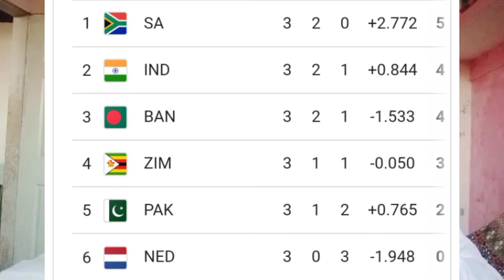🏏world cup 🏆2022 points table top class analysis best journalist KB Ghouri